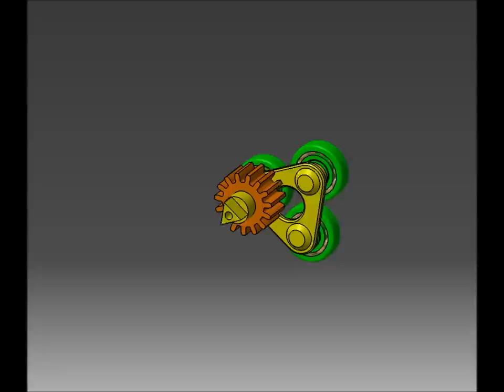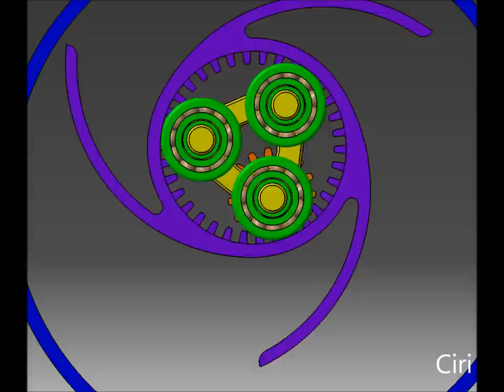catia v5, cinemática con rodamientos y engranajes dibujados, ciri